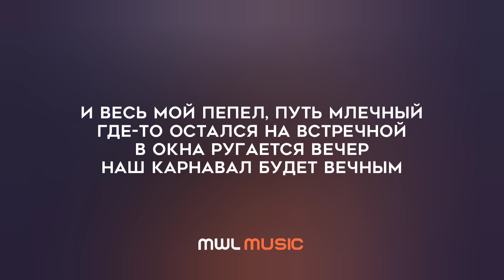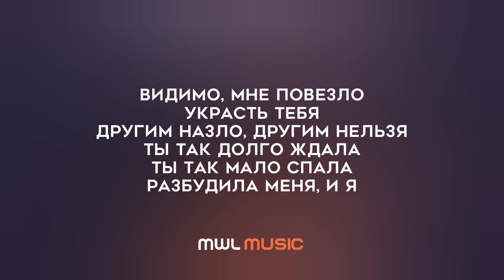Sasha Stone – Мой сон (Текст песни, премьера трека 2022)